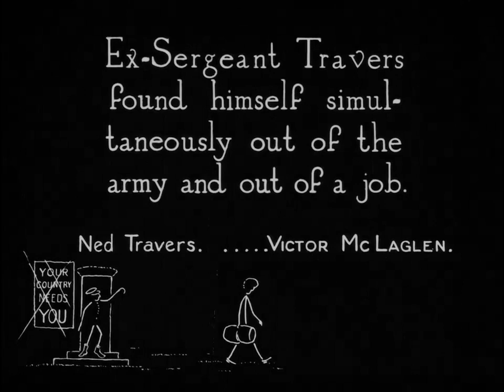The Boatswain's Mate 1924 - Florence Turner, Johnny Butt, Victor McLaglen (H. Manning Haynes) ⚡RARE⚡